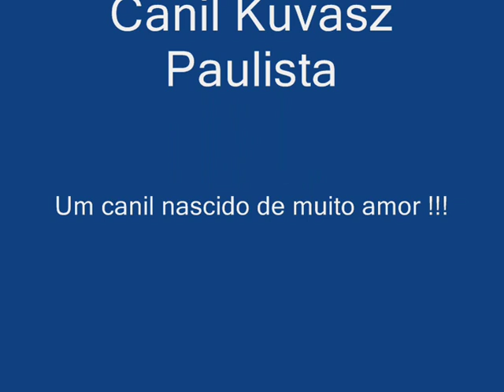Kuvasz 20 05 14 com 32 dias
Filhotes de Kuvasz nascidos em 20-05-14 aos 32 dias.
Canil Kuvasz Paulista